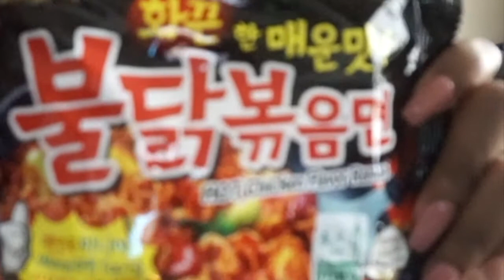HILARIOUS Spicy Noodle Challenge With Boyfriend| JennyBee